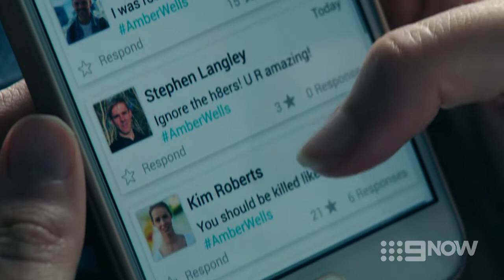Amber finds a friend in the haters | Bite Club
After suffering from online abuse because of her Shark attack, Stephen stands up for Amber.

About Bite Club: In the series premiere, Detective Zoe Rawlings (Ash Ricardo) has her world is upended when her former lover returns after three years to help solve a cold case murder. Shark attack survivor Dan Cooper (Todd Lasance) uncovers the trail of a serial killer with a chilling M.O.